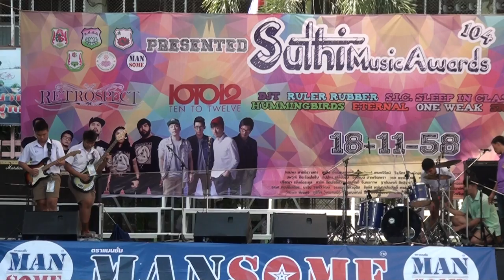Suthi Music Award 104 - Ruler Rubber